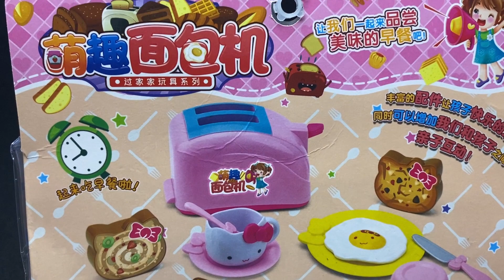4 Minutes Satisfying with Unboxing Pink Rabbit Mini Toaster Set ASMR ( No Music)